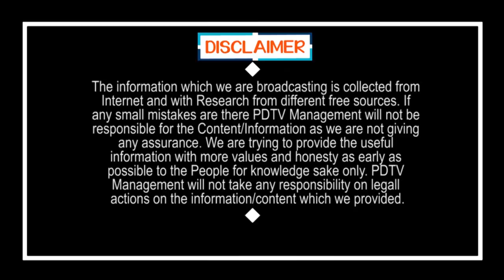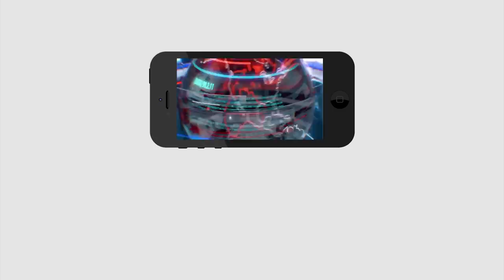AP Budget Leak Before Assembly Session | జగన్ గారి బడ్జెట్ ఇదే.. ముందే లీక్ | PDTV News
జగన్ గారి బడ్జెట్ ఇదే.. ముందే లీక్  | AP Budget Leak Before Assembly Session | PDTV News